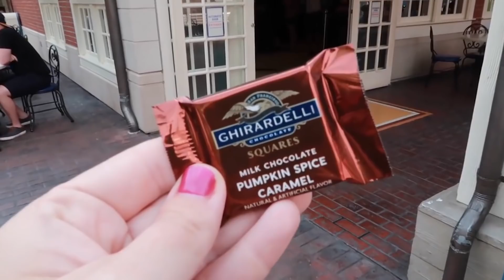☆¡25 Cosas GRATIS en Walt Disney World!☆ | Dolce Placard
¿Vas a Disney pero andas con un presupuesto agotado luego de comprar los pasajes y tickets? Comida, souvenirs, bebidas, chocolates... ¡si! Te cuento de 25 cosas GRATIS que encontrarás en Walt Disney World ☆